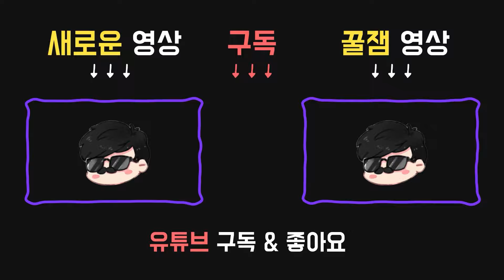님들이 좋아하는 그 퍽 아님 - Dead by daylight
2023년 4월 23일자 방송분입니다.

썸네일 : 윤윤
00:00 vs 처형자
퍽:

●12시 : 식물학 지식(BOTANY KNOWLEDGE)
치료 속도가 30% / 40% / 50% 증가한다.
구급상자의 효율이 20% 감소한다.

일반적인 치료의 25% / 30% / 35% 속도로 구급상자 없이 스스로를 치료할 수 있다.

●6시 : 필사의 조치(DESPERATE MEASURES)
부상, 빈사 상태나 갈고리에 걸린 생존자 수에 따라 치료 및 구출 속도가 10% / 12% / 14% 증가한다.

●9시 : 우린 해낼거야(WE'LL MAKE IT)
갈고리에서 생존자를 구출할 때마다, 자신의 다른 생존자에 대한 치료 속도가 30초 / 60초 / 90초 동안 100% 증가한다.

13:20 vs 헌트리스
퍽:

●12시 : 공감대 형성(EMPATHIC CONNECTION)
또 다른 생존자가 부상을 입을 때마다, 그들은 32미터 / 64미터 / 96미터 내에서 당신의 오라를 볼 수 있고, 당신은 다른 생존자를 10% 더 빠르게 치료한다.

●6시 : 독학자(AUTODIDACT)
치료 스킬 체크에 성공할 때, 기본적으로 치료 진척도가 25% 감소하는 패널티가 생긴다.
다른 생존자를 치료하는 도중 나오는 스킬 체크를 성공할 때마다 토큰 한 개를 얻으며, 최대 3토큰 / 4토큰 / 5토큰을 얻을 수 있다. 토큰을 최대로 모았을때,
치료 스킬 체크에 성공하면, 토큰 하나당 +15%의 진척도를 즉시 회복시켜 준다.
독학자 사용 중에는 스킬 체크 대성공을 수행할 수 없다.
독학자는 구급상자를 사용하여 치료할 경우 효력을 발휘하지 않는다.

●9시 : 공감(EMPATHY)
자신의 위치에서 64미터 / 96미터 / 128미터 내에 있는 부상 상태나 빈사 상태의 다른 생존자의 오라가 자신에게 드러난다.
공감은 살인마가 둘러메고 있는 생존자의 오라는 드러나지 않는다.